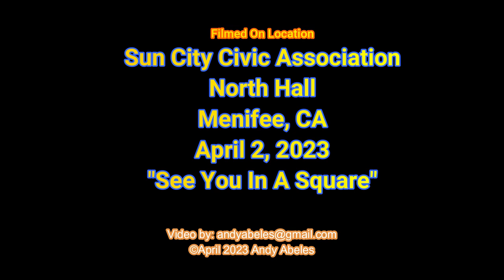Twirlers Square Dance Club "Under the BIG TOP" Bill "TEX" Gipson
Twirlers Sq Dance Club Sun City (Menifee C A "Under Th Big Top" Dance Bill "Gipson) Calling & Rey Garza Cuing.